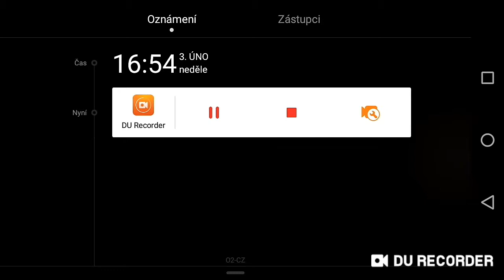Farming simulator 18 #6 Cukrová řepa aneb připravy na velké výdělky